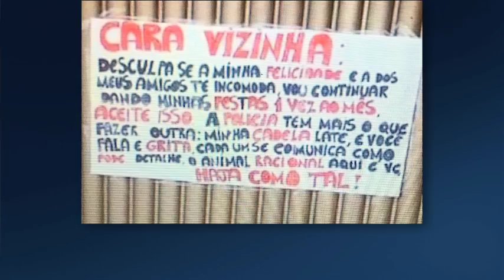José Simão: vazamento mostra que Moro e Dallagnol eram conges